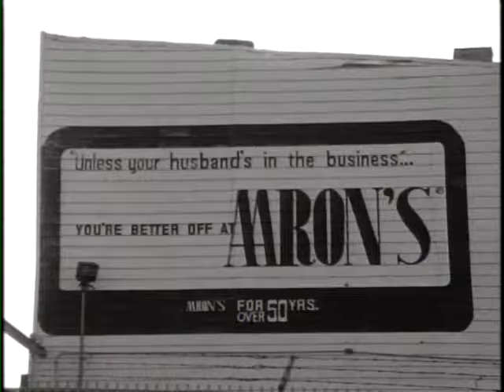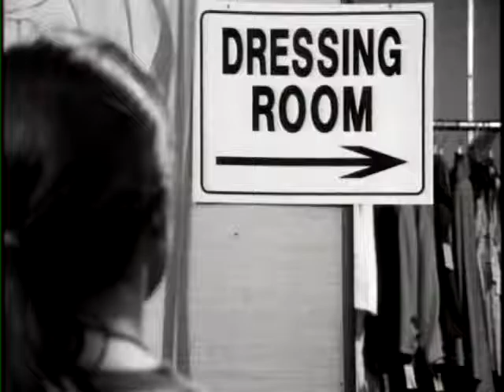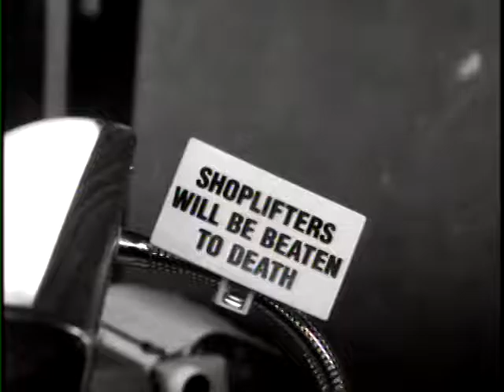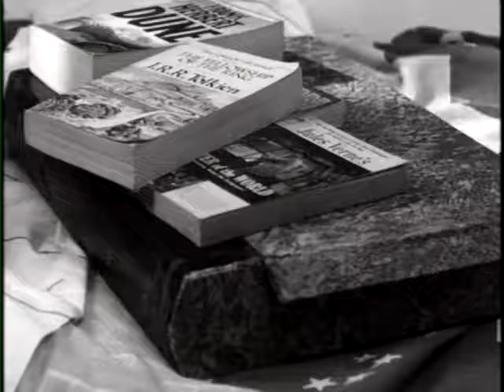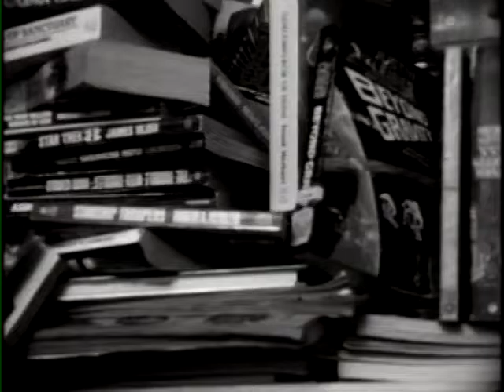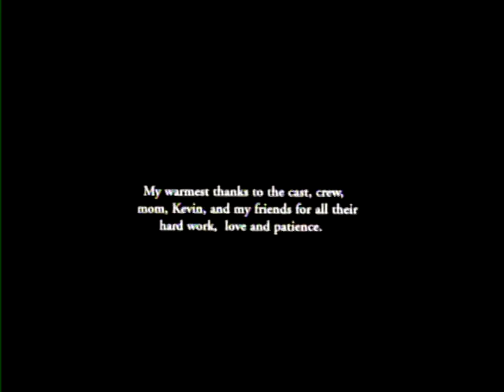Tovah Feldshuh - Trouble (Short Film)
A Short Film from Director/Writer Carrie Blank. (1995)